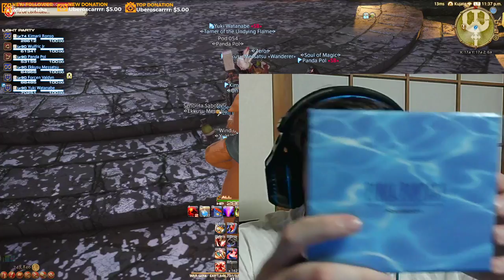FFXIV: The First Smooth Brains Glamour Contest!│ Part 15 │ Twitch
Stream of the first Smooth Brains FC glamour contest. Streamed on June 8th 2022.
1st: 1 million Gil
2nd: 700k Gil
3rd: 500k Gil